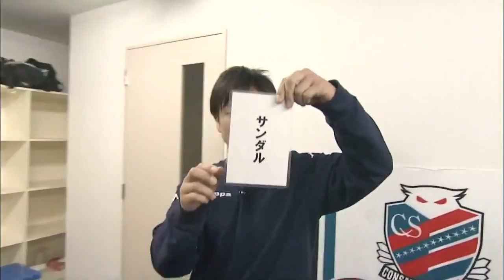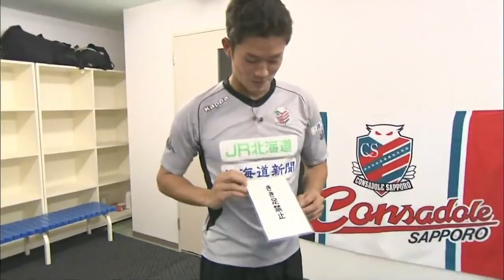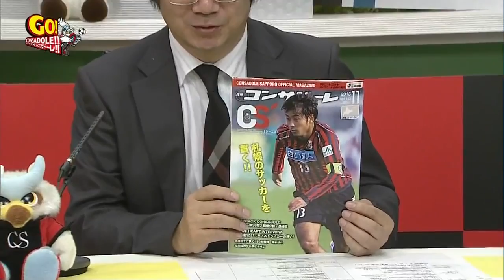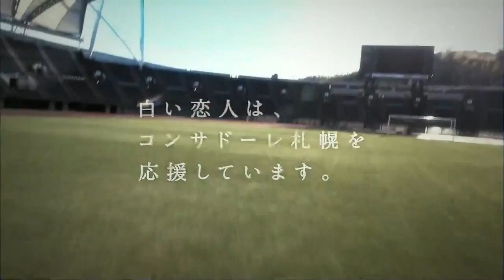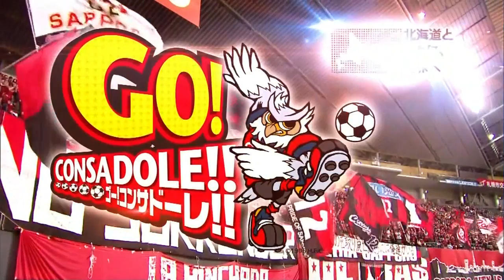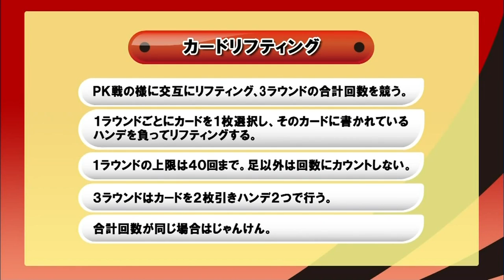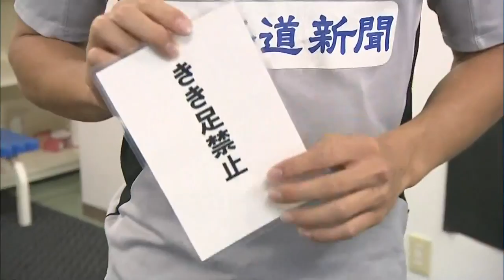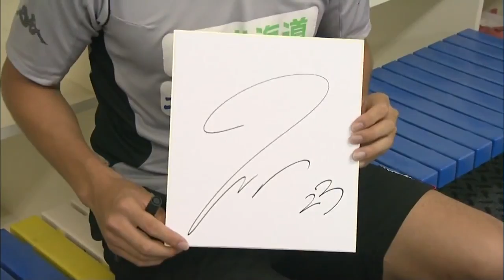GO！コンサドーレ！！ 10月放送分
白熱の!?リフティング対決!!

遂にあの人と対決！

ファンタスティック.